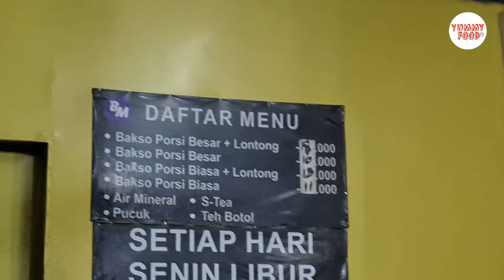Bakso Malang Lengkap di Pamulang, pale Sambel Ijo pula